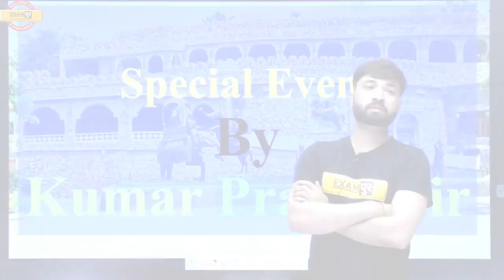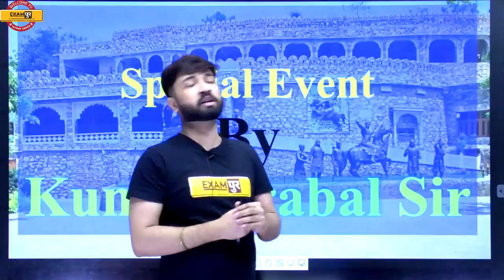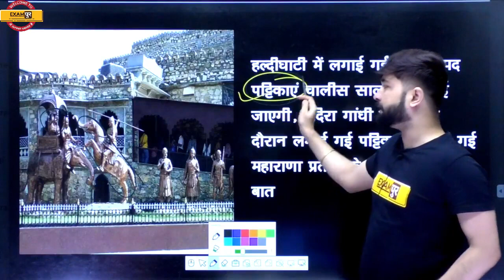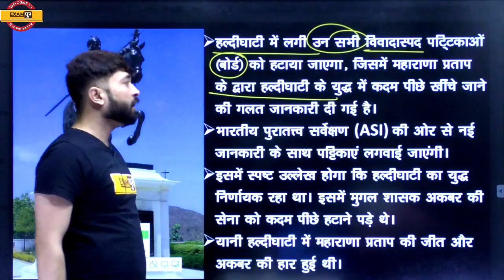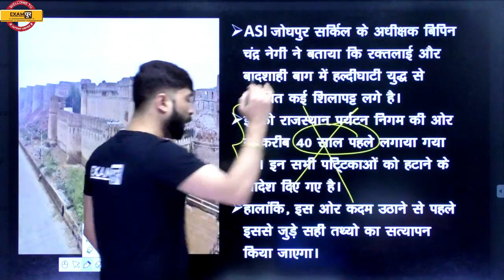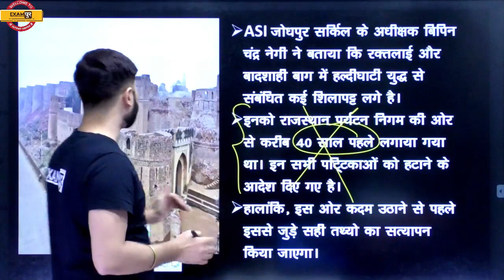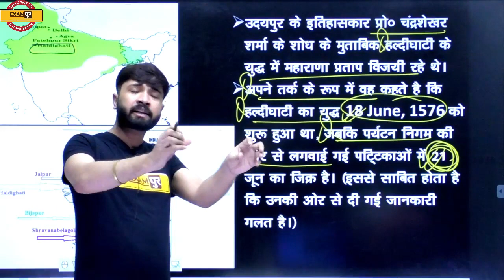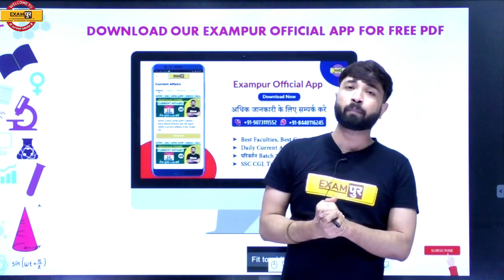महाराणा प्रताप का सच्चा इतिहास / MAHARANA PRATAP HISTORY | BY Prabal Sir | Exampur Defence Warriors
महाराणा प्रताप का सच्चा इतिहास / MAHARANA PRATAP HISTORY | HISTORY BY PRABAL SIR | EXAMPUR DEFENCE WARRIOES

📲 (OUR COURSE) 📒📕